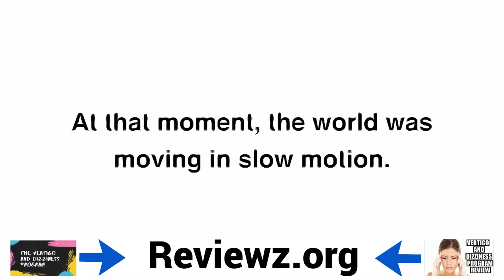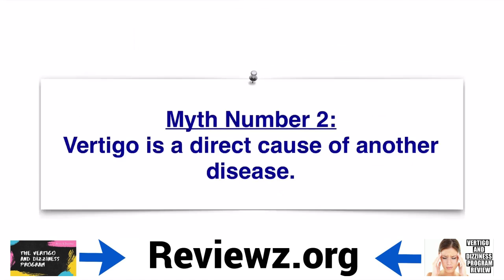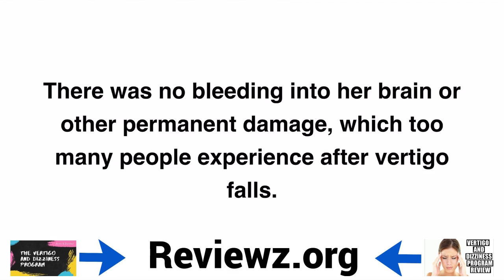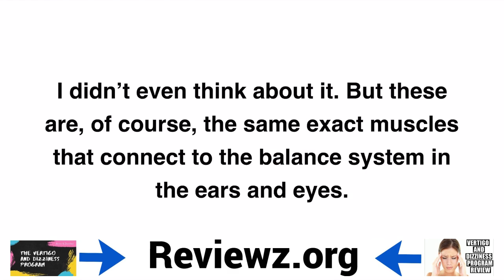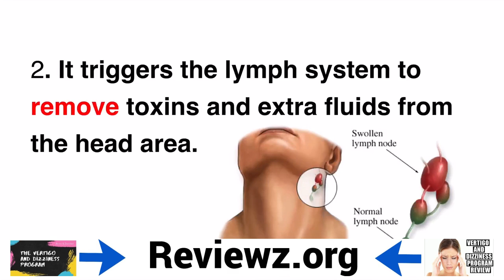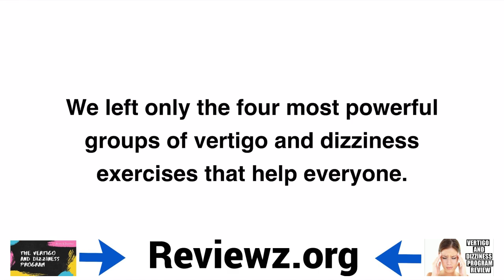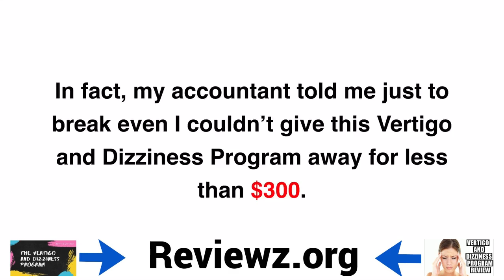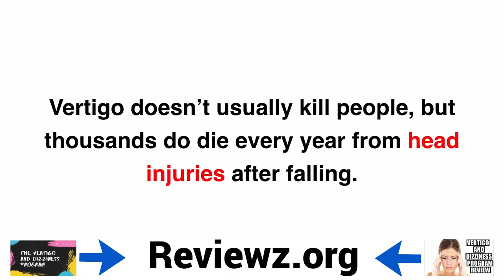Vertigo And Dizziness Program Reviews - Vertigo And Dizziness Program Exercises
dizziness program pdf

the vertigo and dizziness program review 2020

the vertigo and dizziness program reviews

vertigo and dizziness program reviews

vertigo and dizziness program by christian goodman

vertigo and dizziness program pdf

the natural vertigo and dizziness program

the natural vertigo and dizziness relief exercise program

vertigo and dizziness program review 2021

exercises for vertigo natural cures how to get rid of vertigo fast exercises for vertigo

vertigo and dizziness program the vertigo and dizziness program 2021 the vertigo and dizziness

As indicated by the authority site, The Natural Vertigo And Dizziness Relief Exercise Program targets muscles around the breathing entry that incorporate the jaw, tongue, ears, and eyes. Similar muscles are associated with the equilibrium system in the ears and eyes.

Dizziness is brought about by three central point as per the authority The Natural Vertigo And Dizziness Relief Exercise Program site. These incorporate;

Pressing factor in the internal ear which may once in a while be executed by water develop when one experiences Meniere's or vestibular neuritis.

The absence of blood stream to the cerebrum brought about by low circulatory strain or helpless dissemination

Miscommunication between the equilibrium system in the ears and eyes making every organ work without organizing with the other.

The exercises on the opposite end help in relaxing up and reinforcing the muscles around the head to wipe out dizziness and dizziness. Commonly, this is the thing that the exercise does as per the authority program site;

They increment blood stream to the head – reinforcing the muscles, particularly neck muscles, permits them to work like small scale blood siphons that convey blood to the head and mind.

They trigger the lymph system to discard poisons and liquids from the head – doing as such assists with killing the dangers of disease and aggravation.

They position one's head in the correct manner – The exercises work to fix the muscles like they were depends on a bureau entryway. With appropriate exercise, the head is all around adjusted – forestalling further dizziness and dizziness. Also, with the adjusted head, one appreciates better blood stream and equilibriums the ears and eyes.

Must Watch:-